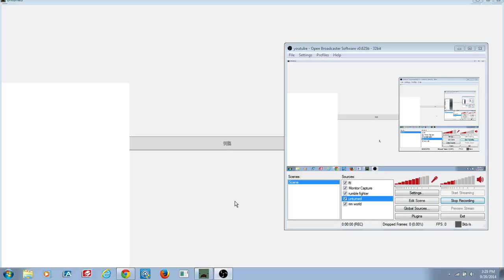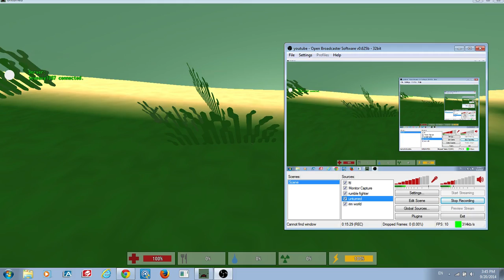unturned #9/ fuckin uzi